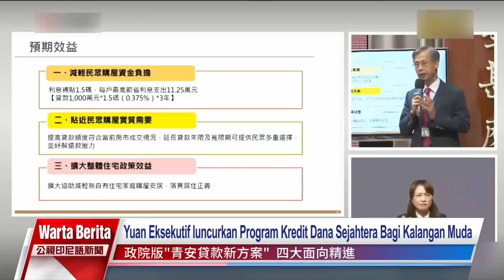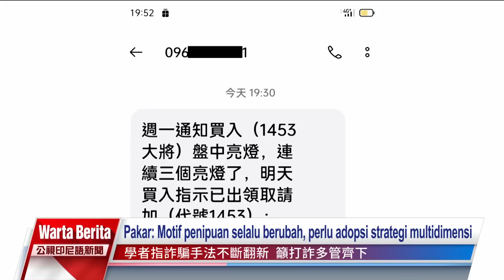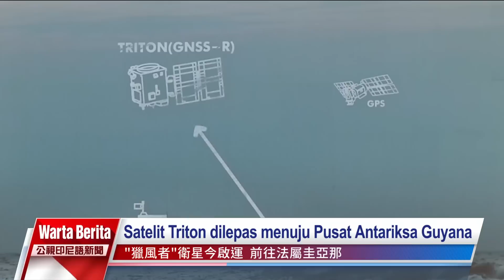20230714 Warta Berita PTS Taiwan 公視印尼語新聞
Fokus berita hari ini:

Yuan Eksekutif meloloskan, “Program Kredit Dana Sejahtera Bagi Kalangan Muda" sebagai upaya untuk meringankan beban iuran suku bunga KPR warga.

Guna mencegah kasus penipuan, NCC meluncurkan saluran peringatan berbahasa internasional. Sistem ini akan diterapkan pada 17 Juli mendatang.

Pagi ini diberitakan terjadi insiden kebakaran, di sebuah pabrik manufaktur khusus produk akrilik, di kawasan industri pengolahan Nanzih di Kota Kaoshiung.

Belakangan ini di kawasan Gukeng di Yunlin, dalam hutan dan kawasan pegunungan, terus tersiar berita bencana serangan semut hitam.

Satelit Klimatologi Triton, produksi pertama dari Taiwan, dijadwalkan akan diluncurkan ke angkasa, dengan Roket Vega produksi Arianespace.